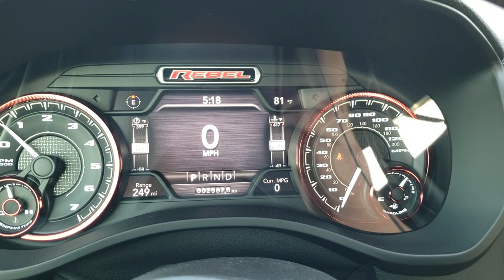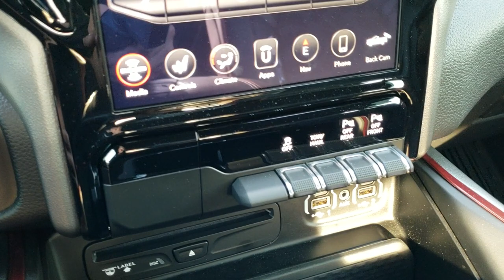2019 RAM 1500 CREW REBEL 12" RADIO REVIEW WALK AROUND GRANITE CRYSTAL SOLD! 9T200A SUMMITAUTO.com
Today we did a walk around review of this
2019 RAM 1500 CREW REBEL WITH THE 12" RADIO IN GRANITE CRYSTAL

2019 RAM 1500 CREW REBEL WITH THE 12" RADIO IN GRANITE CRYSTAL

STOCK: 9T200A
PRICE: $46,999
MILES: 2,550
MAKE: RAM
MODEL: 1500
VIN: 1C6SRFLT4KN742969
LOCATION: FOND DU LAC OSHKOSH WISCONSIN, 54937 TRUCKS ON 41

1 OWNER! CLEAN TITLE HISTORY! 5.7 Liter OHV V8 Hemi with Multiple Displacement System MDS Engine, 395 Horsepower, Full Four Door Crew Cab, Short Box 5 Foot 7 Inch 5' 7" Shortbox, Rebel Package, 8 Speed Automatic Transmission, 4x4 Push Button Four Wheel Drive 4WD, Factory GPS Navigation System, Reverse Backup Camera Rearview Camera, Dual Rear Exhaust, Power Driver's Seat, Dual Heated Seats, Black Ebony Cloth Seats, Bucket Seats, Full Towing Package with Receiver Trailer Hitch, Wiring and Transmission Cooler Tow Package, Electronic Stability Control Traction Control ESC, 3.92 Gears, Painted and Polished Aluminum Rims Premium Wheels, Four Wheel Disc Brakes, Black Painted Stepbars, Vent Shades, 33 Gallon Fuel Tank, Bedrail Covers, LED Fog Lights, LED Headlights, LED Tail Lamps, Sonar with Front and Rear Bumper Sensors, Easy Fuel Capless Fuel Fill, Locking Tailgate, Cowl Induction Sport Hood, Fender Flares, AM / FM Radio Tuner, Sirius/XM Satellite Radio Capabilities Sirius / XM, 12" Uconnect Radio 4C Radio With 12-inch Display, 7-Inch Multi-View Display, Alpine Premium Audio Sound System, SOS / Assist System, U Connect Hands Free Bluetooth Hands-Free Phone System Blue Tooth, Android Auto Compatible, Apple Car Play Compatible, Auxiliary MP3 Jack Portable Audio Connection, Factory Subwoofer, USB C Jack, USB Jack Portable Audio Connection, Enter-N-Go System Keyless Entry System, Keyless Entry with Factory Remote Start, Push Button Start, Power Sliding Rear Window Rear Window Defroster, Adjustable Height Seatbelts, Driver and Passenger Front Air Bags, L.A.T.C.H. Child Safety System, SOS Post Crash Alert System, Side Curtain Air Bags SRS Safety Restraint System, Heated Steering Wheel Multi-Function Steering Wheel Controls, Homelink System with Three Programmable Buttons for Garage Doors, Lighting Systems & Security Systems, Compass, Outside Temperature Display and Mileage Display, Dual Multi-Zone Climate Control , Power Adjustable Pedals, Factory All Weather Floormats, Air Conditioning AC, Cruise Control, Power Locks, Power Windows, Automatic Headlights Autolamp, Tilt/Telescope Steering Wheel, 115V / 400W Deck Mounted AC Power, 3 Year / 36,000 Mile Remaining Factory Bumper to Bumper Warranty, Whichever comes first, 5 Year / 60,000 Mile Remaining Powertrain Factory Warranty, Whichever comes first, Maximum Steel Metallic Clearcoat over Black two tone paint scheme! ONE OWNER! CLEAN AUTOCHECK! Very very clean inside and out! This is one of the sharpest 2019 Ram 1500 crewcab shortbox 1/2 ton trucks on our lot! Make your move before this super clean 4wd is gone!

STOCK: 9T200A
PRICE: $46,999
MILES: 2,550
MAKE: RAM
MODEL: 1500
VIN: 1C6SRFLT4KN742969